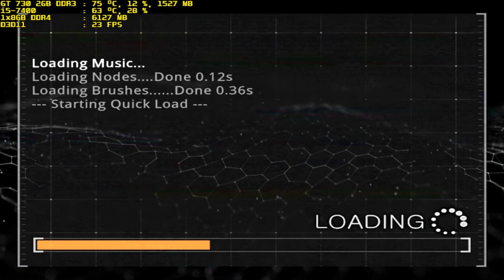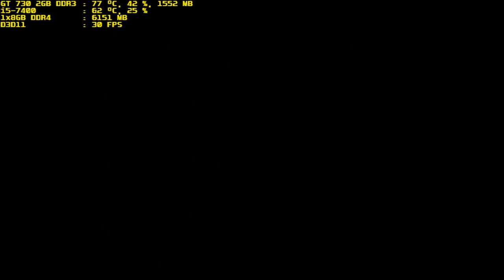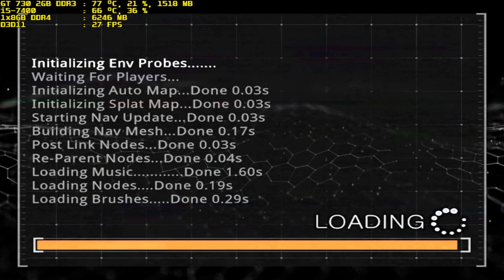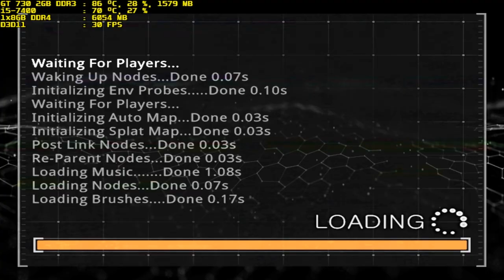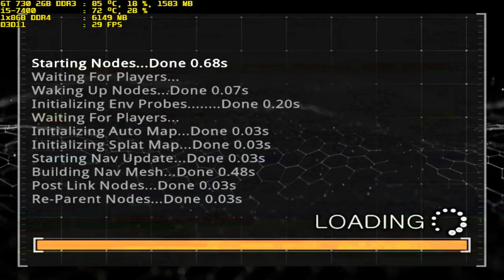prodeus easy gt 730 2gb ddr3 i5-7400 1x8gb ddr4 part 5